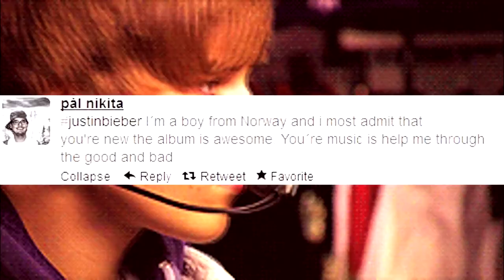✖ I push so hard - Justin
READ BELOW! ❄❄  ⇓⇓

I did this video because haters just have to grew up and yeah i mean justin push so hard and he has worked for who he is today. And he deserves love from everyone, not hate. Please watch, it means a lot. If you don't like this video. Don't comment or dislike, i'm fucking serious here. If you liked it, comment or like it, you light up my day.

Song - I don't know really.
Coloring - by me just random
Made by - Me
Fandom - Justin Bieber